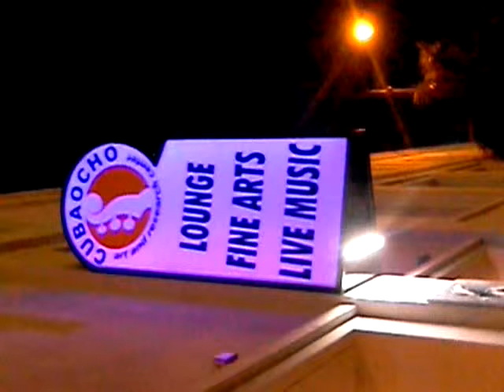abreu l e d